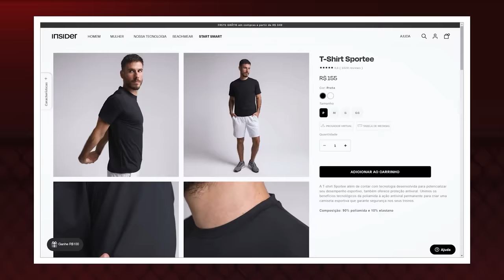NGANNOU MATOU O UFC 299